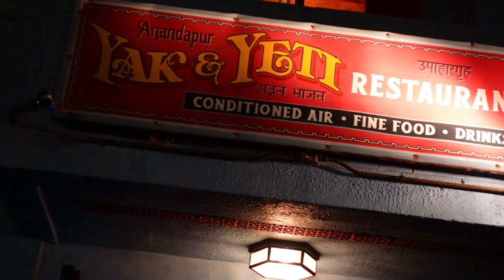Un día en Animal Kingdom TicoFAm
Kite tails. Vimos Kite Tails, con eso les decimos todo lo que tienen estar pendientes a ver en este video.